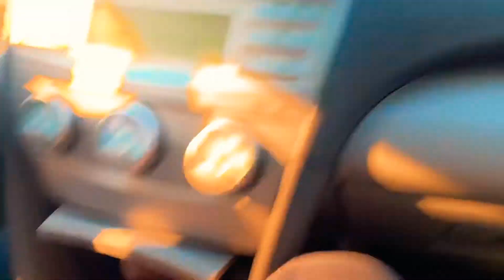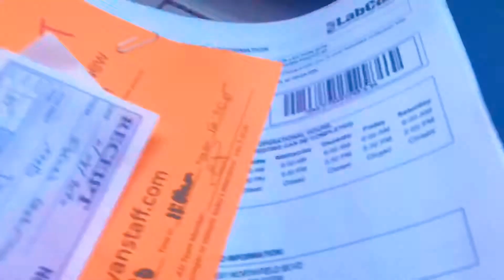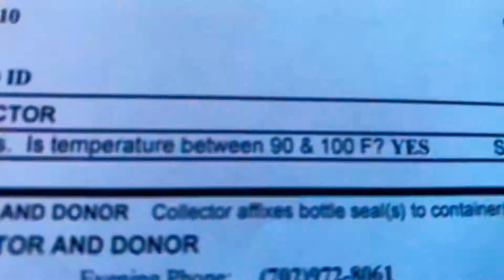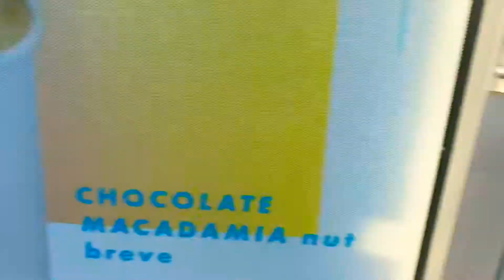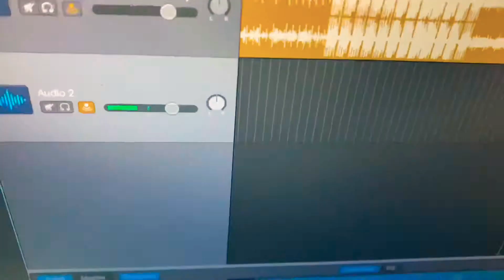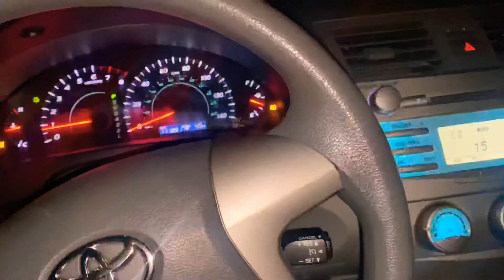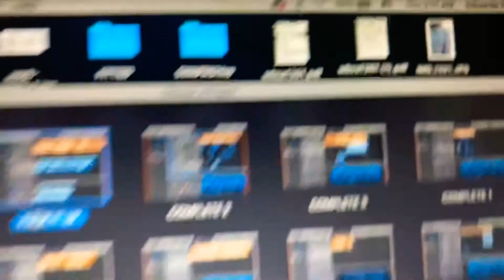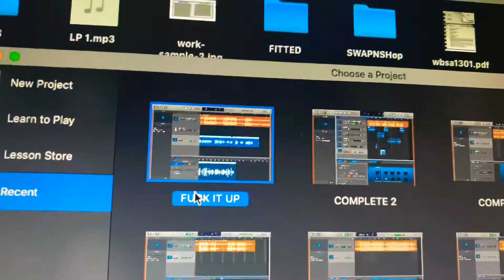VLOG 8/366 - HOW TO PASS A DRUG TEST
A lot of things said are jokes and should not be taken serious! But enjoy !